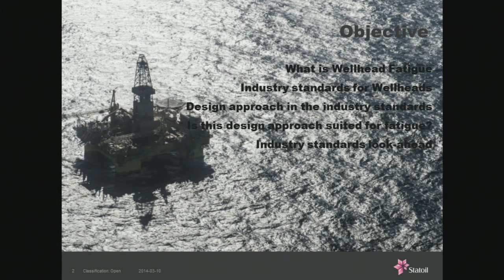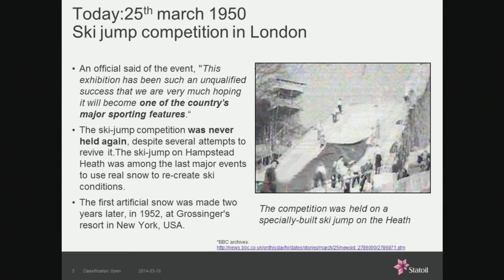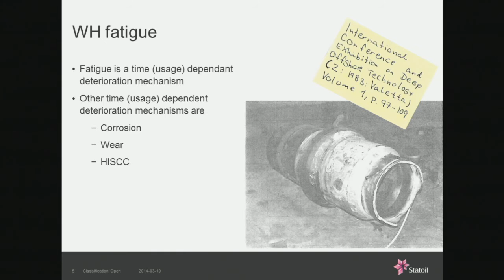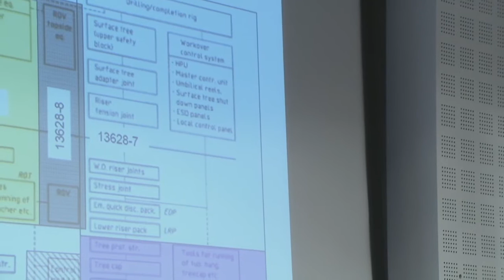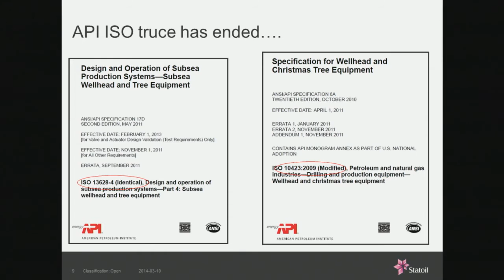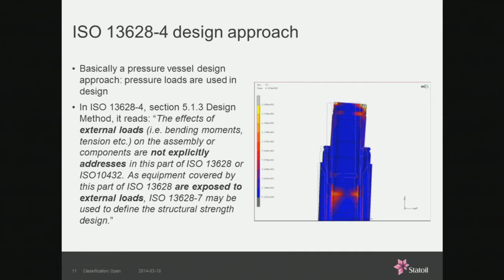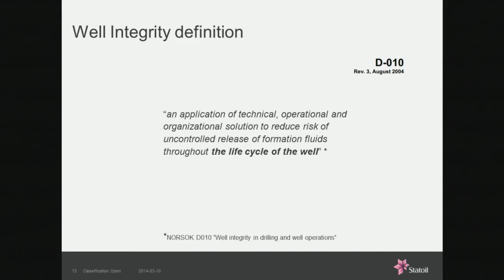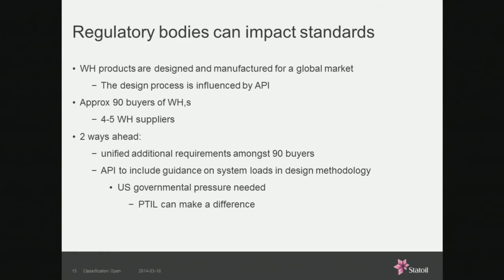Subsea Seminar Part 8 - How is wellhead fatigue handled by industry standards?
Statoil
25. march 2014
Seminar on Subsea facilities